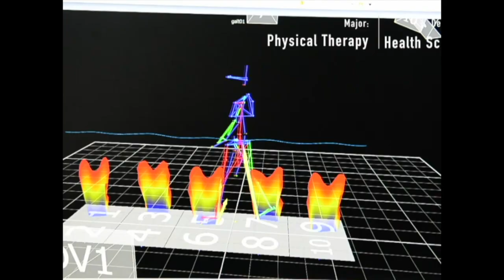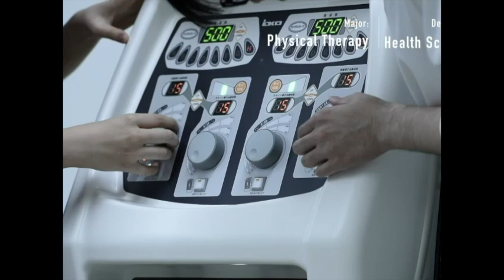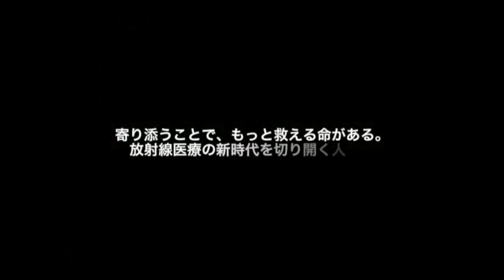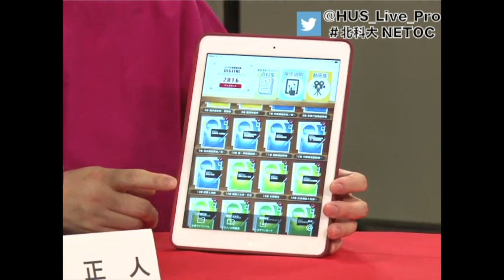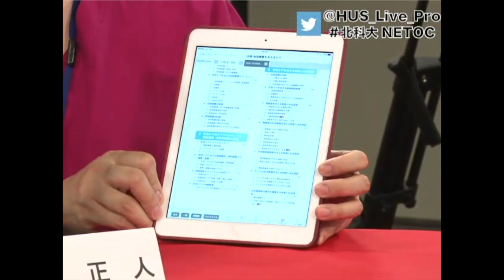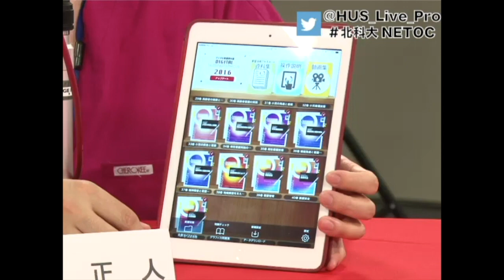保健医療学部のすべて-先生篇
看護　理学療法　義肢装具　臨床工学　診療放射線　について、各学科の代表の教員が、学科の特徴・魅力を伝えます。